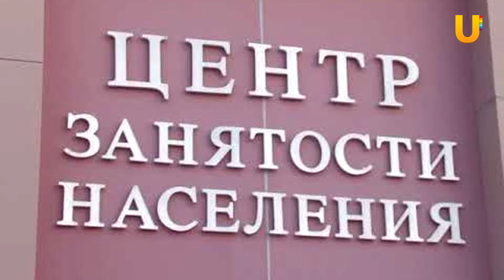UTV. Новости запада Башкирии за 22 января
Смотрите в выпуске:

- Полицейские Октябрьского улучшили свои показатели по раскрытию преступлений
- Городской конкурс-проект творчества и красоты “Добромама-2019”
- Спортсмены Бижбуляка выступили на соревнованиях среди мужских команд-ветеранов по волейболу
- Жители Туймазов отметили всероссийский день снега
- В Туймазинском районе прошел шахматный блиц-турнир среди мужчин
- На главной площади Буздяка закрыли новогодний ледовый городок
- В Буздякской школе №1 пройдет вечер встреч выпускников
- Кандринские школьники вспомнили национальные традиции
- Кандринские ученики 6 классов отметили всемирный день снега
- Преподаватель из села Серафимовского поборется за звание “Учитель года”
- Школьникам Мияков рассказали, какие профессии востребованы